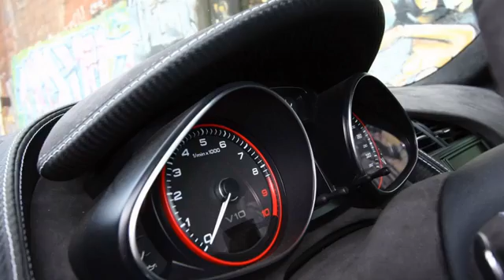Un auto extraordinario: XXX Performance Audi R8 V10